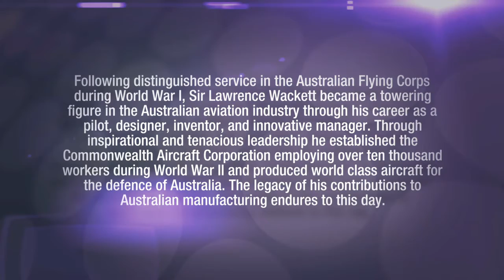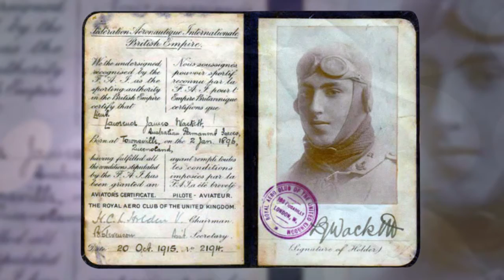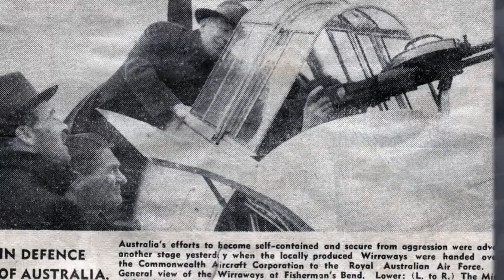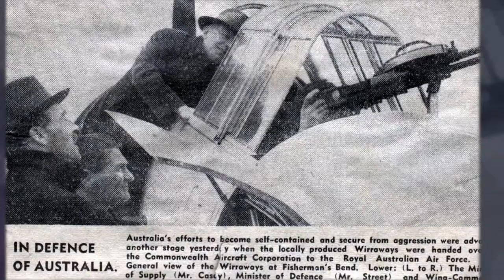Queensland Business Leaders Hall of Fame 2015 - Sir Lawrence James Wackett digital story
Inducted into the 2015 Queensland Business Leaders Hall of Fame for his visionary and tenacious leadership and innovation in establishing Australia's aircraft design and manufacturing industries and their contribution to the defence of Australia.